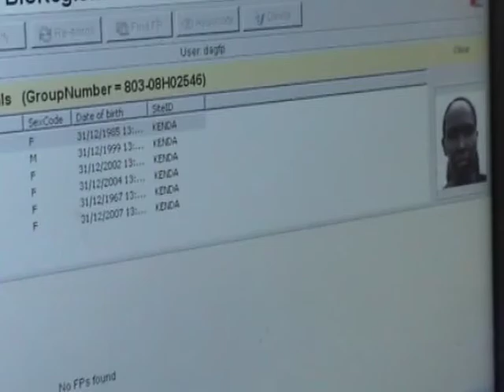SOMALI REFUGEEE SAY HER HUSBAND DIED FLEEING TO KENYA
NEW ARRIVAL LEAVE WEAK ONES DEATH ON THE WAY
Tom Maruko in Dadaab
TEXT

I  capture on camera 40 year old mother of five Nuriyo Aden accompanied by her two children Mahid Aden 7 years and Asha  Aden 5  who was  among of the latest arrival refugee flocking  in Dadaab Refugee camp, as she  waits to get registered at  Dagahaley Refugee camp in Dadaab.
Nuriyo her husband died from hanger as they were on the way escaping to Kenya because of the drought in Somali Kenya boarder.
At the moment she does not know the where about the other three children, talking to NTV through a translator; Nuriyo said
INTERVIEW
" We  arrived yesterday , we where five days on the way, and for this five day we have been hungry and without food for five days,  My children do not have cloth, shoes  I came from Somalia where there is a draught and there is no food. On the way from Somalia people we beaten and robbed by bandits, while we were in Somalia when you begging for food no one can give you anything to eat. I have taken five day with my children I have not got anything to eat and I hope I will be assisted "END
 Thousands of Somalia Nationals like Nuriyo have fled into neighbouring countries Kenya and Ethiopia, many other Refugee like have their own stories, as how they walked on the scotching sun , pass through dust land day and night to arrive in Dadaab.
Many others have died from starvation and other disease even as they await registration, a grave yard 400m can tell these.
They are fleeing from their country not because of war but starvation due to the region's worst drought for four year now.
 The over-crowded Dadaab refugee camp was built for 90,000, but is now home to over 380,000 Somali refugees.